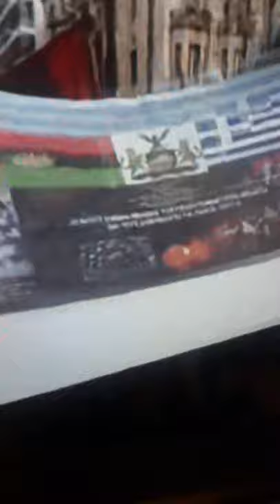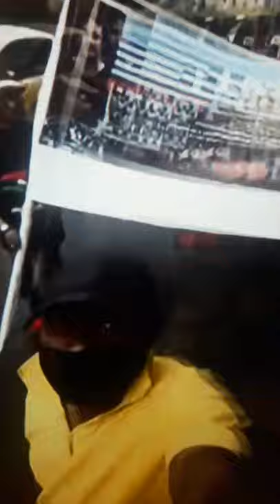Biafra protest today 31 May 2021